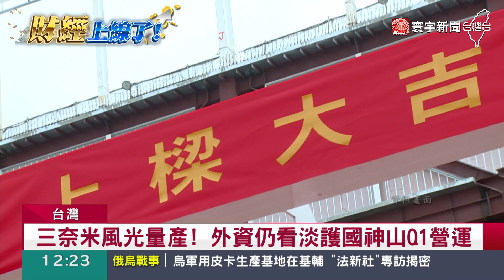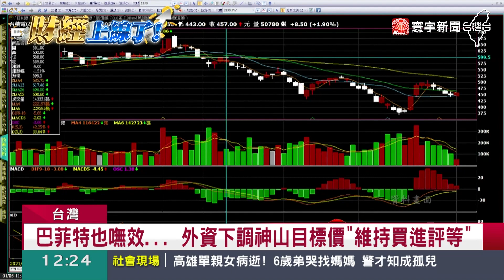三奈米風光量產！外資仍看淡台積電Q1營運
趕在農曆年封關前，台積電1月12日將舉辦法說會，現在外資報告也出爐，不但預測首季營收季減16%，甚至認為2023全年營收，將呈現零成長，主要因為終端需求依舊疲弱，加上6奈米、7奈米產能利用率下滑，不過分析師認為，台積電仍保有先進製程、競爭優勢，不至於營收零成長，但獲利表現的確很難創高峰。